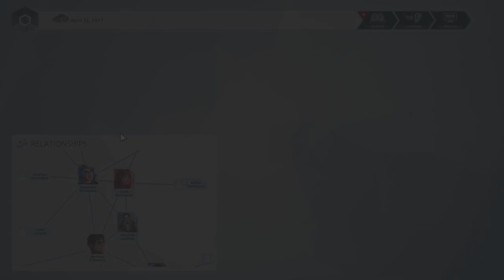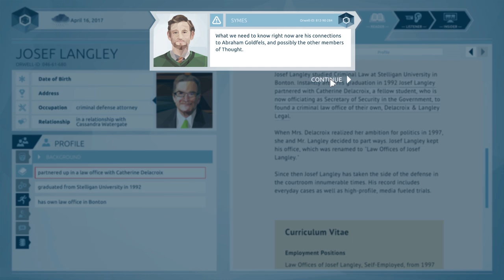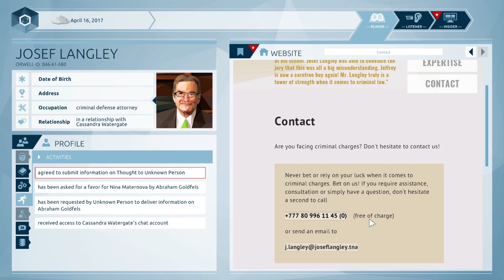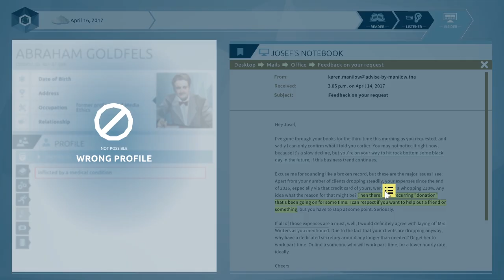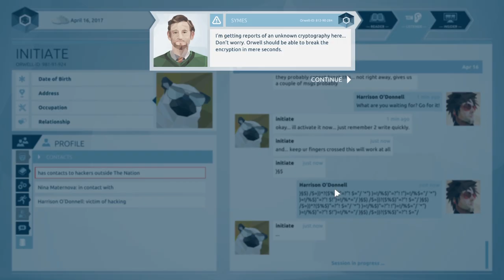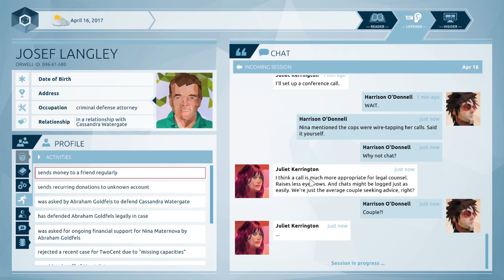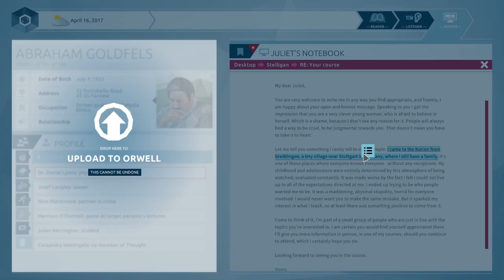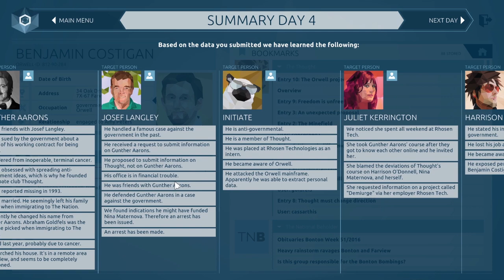Memory Hole » ORWELL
🔴 Keep in touch with the show!
There was a memory hole in the opposite wall. O'Brien lifted the grating. Unseen, the frail slip of paper was whirling away on the current of warm air; it was vanishing in a flash of flame...

Orwell is a hybrid visual novel & point-n-click detective mystery game, which happens to be one of my favourite games ever made and not everything or everyone is what they seem, including yourself.

Hey! This is a Let's Play/Walkthrough of Orwell: Keeping an Eye on You for PC with Gameplay and Live (English) Commentary!
In this playthrough, we take on the role of a criminal investigator, tasked with a case that challenges our beliefs, morals and ethics as we delve into the personal lives of our suspects using the 'Orwell' software. Can we crack the case?

Orwell: Keeping an Eye on You is a dystopian point and click detective game and visual novel released for PC in 2016, developed by @OsmoticStudios.  Please support Osmotic Studios by purchasing Orwell: Keeping an Eye on You on platforms where it is available.